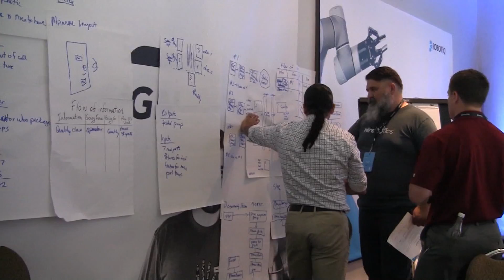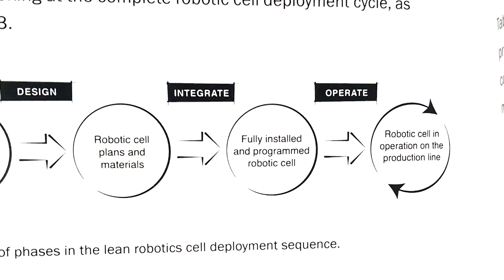Lean Robotics: How to Deploy Cobots More Efficiently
Robotiq CEO Samuel Bouchard on his book Lean Robotics. Recorded at RUC 2017. check out the full article here: